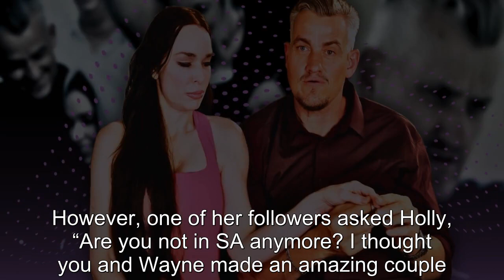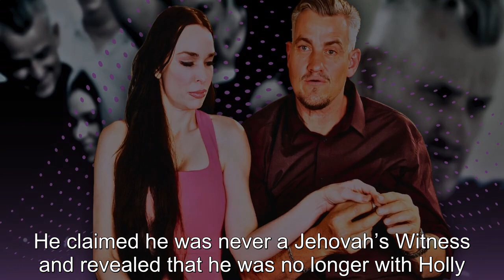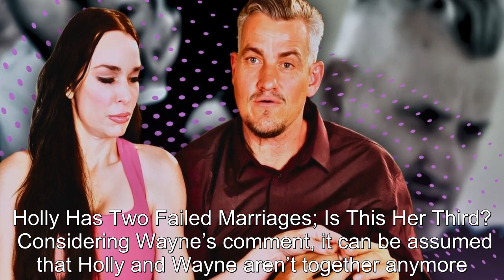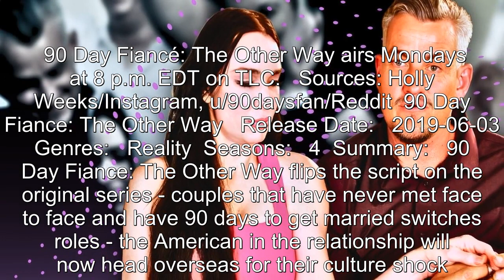90 Day Fiancé: The Other Way: Clues Holly & Wayne Have Split Up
90 Day Fiancé: The Other Way: Clues Holly & Wayne Have Split Up.